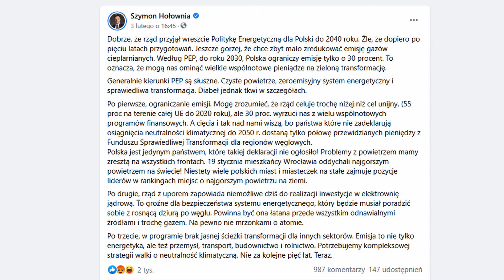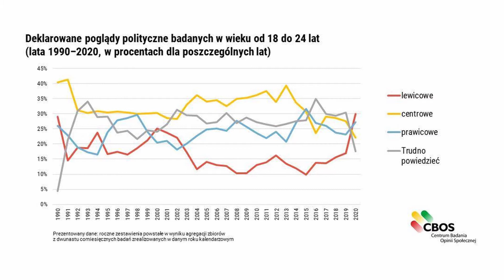Kto będzie mesjaszem Zielonej Prawicy?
Czy Zielona Prawica może w ogóle zaistnieć w przyrodzie? Jest o Jakubie Wiechu, Ronaldzie Reaganie, Szymonie Hołowni i... Jadwidze Emilewicz. Myślę, że Klub Jagielloński może mieć zagwozdkę z dylematem w treści.

Zapraszam na EnergyDrink:)

Montaż: Jakub Brzęczkowski